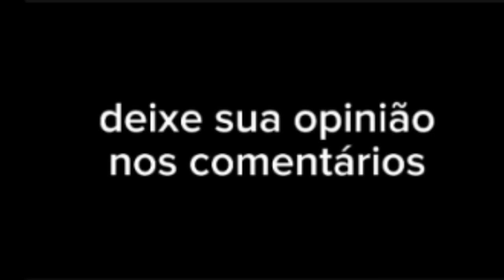ROLEX ESTÁ COM BAIXO VALOR DE MERCADO?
Nesse vídeo há uma análise minuciosa do que está acontecendo no mercado de relógios,.tendo a marca principal: rolex. Será que ela está desvalorizando? Old money não quer mais? Ricos emergentes estão matando a a marca?. Esses questionamentos são respondidos também para a marca lacoste.que recentemente está abordando os funkeiros como clientes da marca.